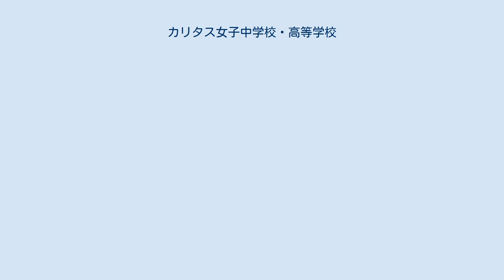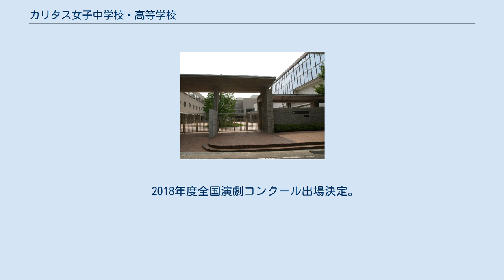カリタス女子中学校・高等学校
カリタス女子中学校・高等学校（カリタスじょしちゅうがっこう・こうとうがっこう）は神奈川県川崎市多摩区中野島にあるキリスト教カトリック系の私立中高一貫女子校。
 学校法人カリタス学園の運営で、設立は1961年。
 カリタス幼稚園・カリタス小学校は系列校。
カリタス小学校から毎年80名程度が内部進学する。
 キリストの教えである「人はみな神様からいのちを授かった尊い存在である」ことを生徒1人ひとりが理解し、自分のことのように他者のことを考え、他者のために行動できる人に育ってほしい 授業・終礼挨拶は「ごきげんよう。」お辞儀はとても丁寧に深々とする。
最敬礼。
朝礼のみ最敬礼で「おはようございます。」である。
学期は前期・後期の2期制。
高校1年、2年、3年のことを校内では4年、5年、6年と呼ぶ。
 以下は2008年改定のカリキュラム 外国語教育が非常に盛んで、中学生は英語を第一外国語、フランス語を第二外国語として学習し、高校生は英語またはフランス語どちらかを第一外国語として選択する。
高校生は文科コース、文理コース、理数コースの3コースを選択する。
文科コースは外国語・国語・社会を中心に、文理コースは外国語・国語・数学を中心に、理数コースは数学・理科・英語を中心とした力を入れたカリキュラムとなる。
2013年度から高校1年生からの選択は廃止となり語学選択のみで、高校2年生からとなった。
英語・フランス語共にネイティブの教員、講師による本格的な授業も行われる。
 基本的に土曜日の授業はなく、週5日制。
全ての曜日が7限ある。
1限につき45分間の授業となる。
 中学1年生はオリエンテーションキャンプに、中学2年生はイングリッシュキャンプなど、宿泊行事が盛んである。
修学旅行は中学3年生は京都・奈良に、高校2年生は九州に行く。
 フランス語を第一外国語として履修することのできるカリタスの他に、暁星中学校・高等学校、白百合学園中学校・高等学校、雙葉中学校・高等学校、聖ドミニコ学園中学校・高等学校などでフランス語教育連絡協議会を結成しており、毎年6月頃にこの5校でフランス語劇やスピーチの発表会である「フランス語フェスティバル」を開催している。
1月下旬には全学年対象の英語・フランス語の外国語発表会、2月中旬には中学合唱コンクールも行われる。
理科の校外学習で動物園実習、地学実習も行われる。
 文化祭は例年9月下旬から10月上旬に2日間開催される。
マルグリット祭（通称「マ祭」）と呼ばれている。
 2017 年、関東演劇コンクール優勝。
 2018年度全国演劇コンクール出場決定。
 文化祭での発表を行う。
 11月上旬に定期演奏会。
 ^ ただし、当校は鎌倉市の学校ではなく、川崎市に所在する学校なので異論もある。